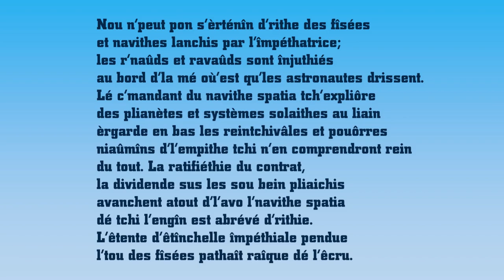Nou n'peut pon s'èrténîn d'rithe des fîsées